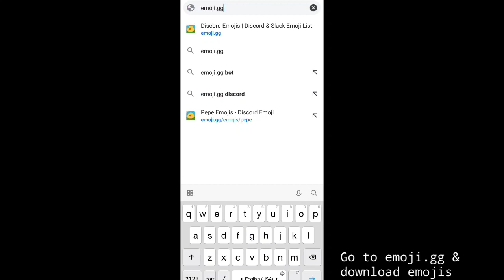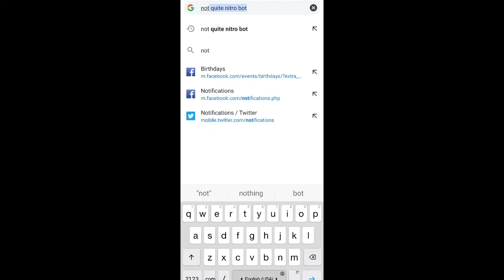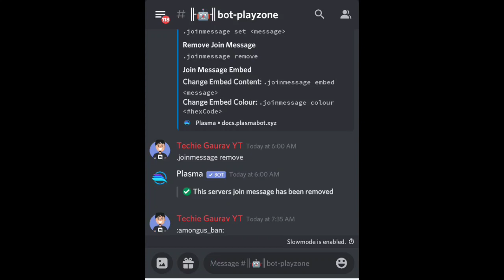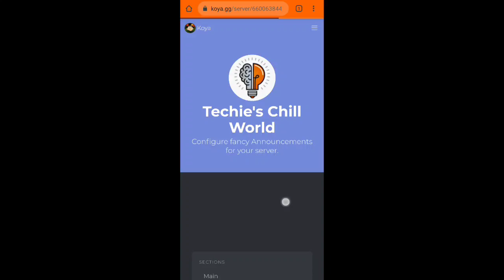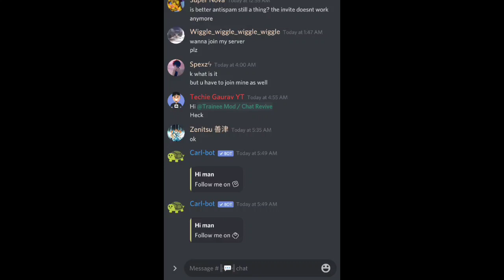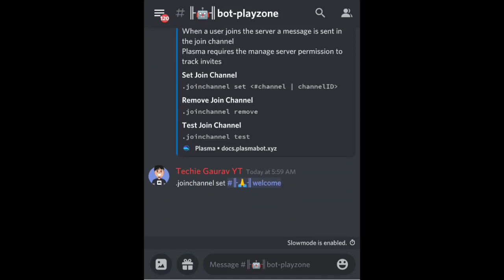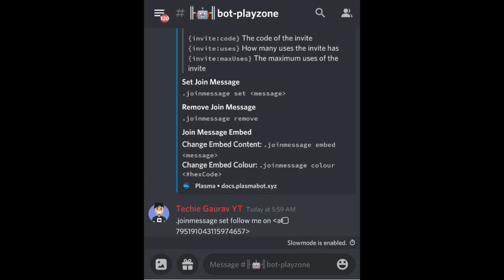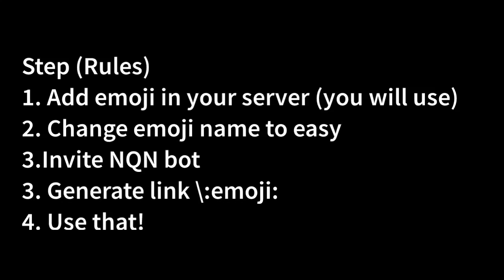Use Any Emojis in any Discord Bot Without Nitro | Techie Gaurav